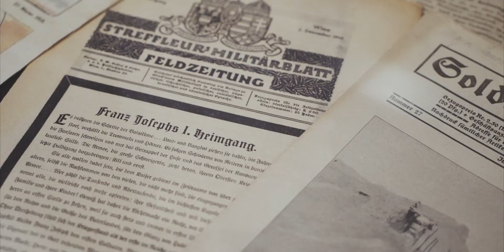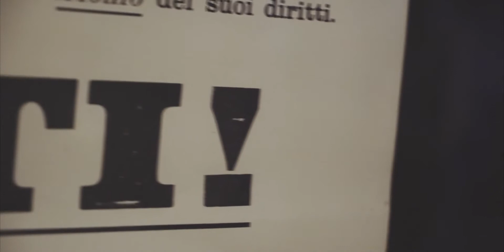Poesia su pellicola - Roberto